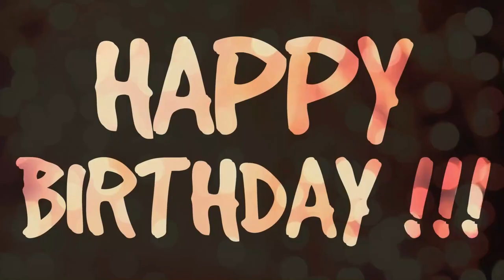Freddie Mercury & Beyonce's Birthdays: Music History In Depth Podcast September 4-10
This week on the Music History In Depth Podcast, American Idol gets huge, one of the most popular duos of all time reunites on a telethon, and we say happy birthday to a few legends, including Freddie Mercury & Beyonce.